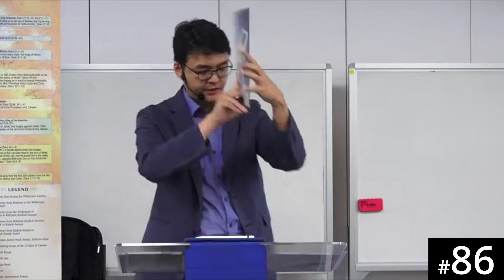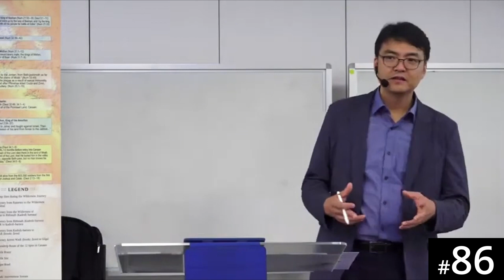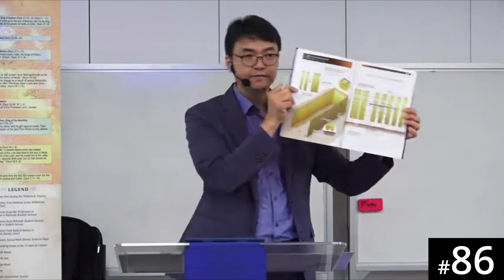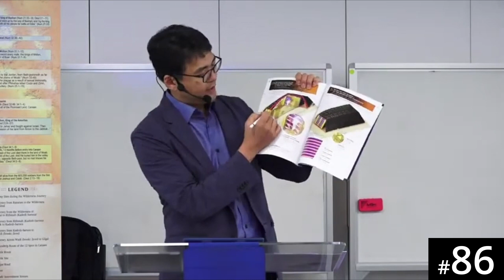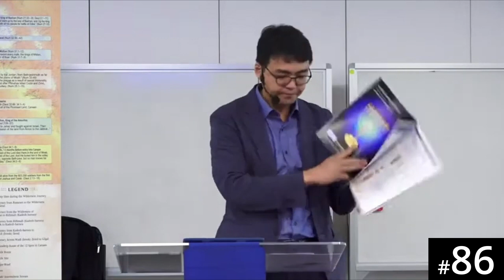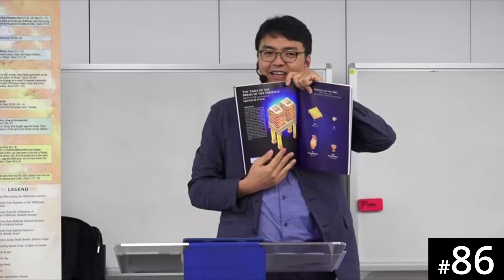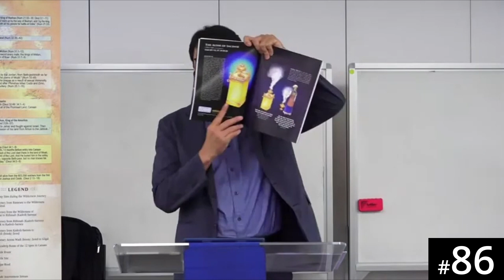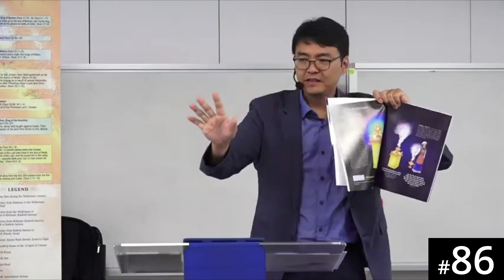[Mamprulli] HORA120 Lecture 86